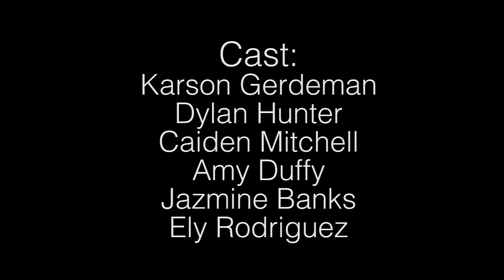Pursuit of Ahhwesomeness THRILLS with CMU Basketball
Basketball and Thriller comes together at Central Michigan University I had the idea to of course do Thriller with my CMU DAN 126 class but then I just had to see if the CMU Men and Women's basketball team would join me.